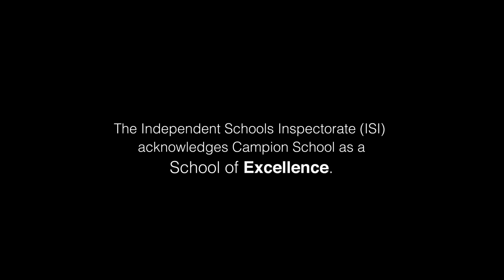Campion School Athens - ISI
The Independent Schools Inspectorate (ISI) is a body approved by the British Government for the purpose of inspecting schools in England and overseas. As such, ISI reports to the English Department for Education (DfE) on the extent to which schools meet the relevant Standards for British Schools Overseas and the ISI Framework Requirements. Campion School in Athens, Greece has been acknowledged by the ISI to be a School of Excellence in every category.